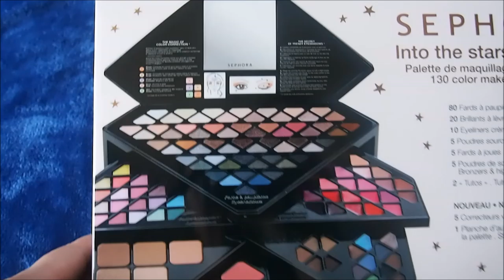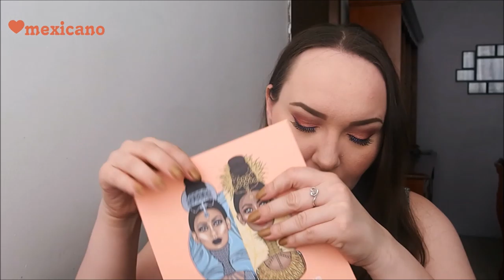Compras de octubre-noviembre: Huda Beauty, Juvias, Mac, etc./October-November Haul :)